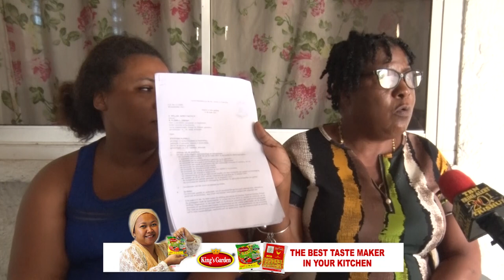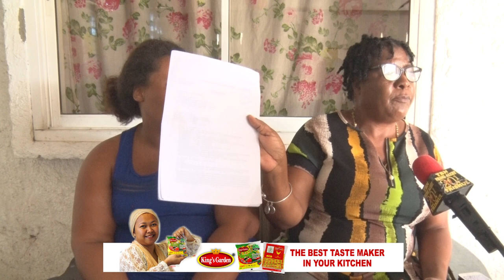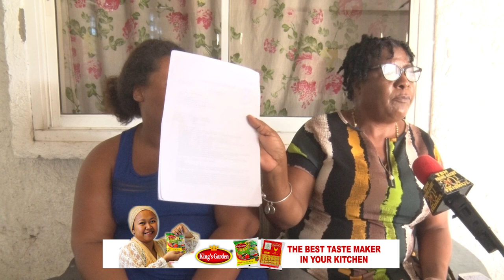GEEN POLITIE OPTREDEN BIJ FAMILIE-GESCHIL ZEGT MEVR MONIQUE - TBN PRIME ALERT 06 NOV 2021